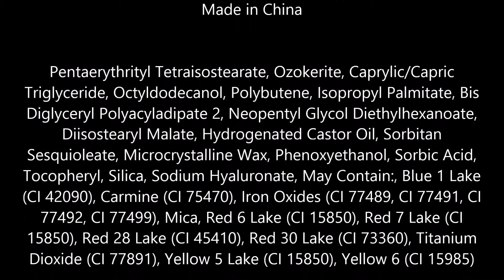Black Radiance Perfect Tone Lip Color, African Violet